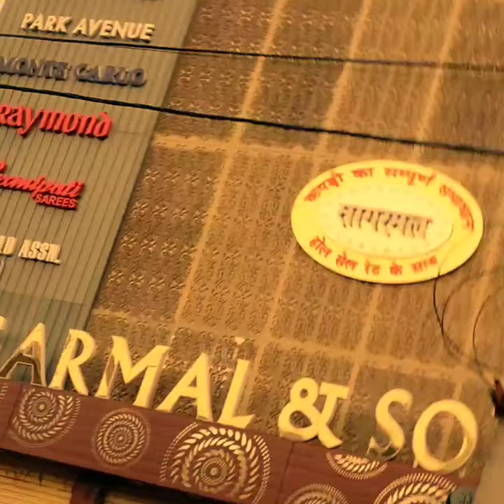badhta Bihar Nawada district video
pati patni Ka Rishta Ho To Aisa video